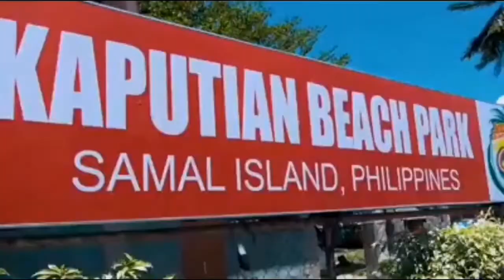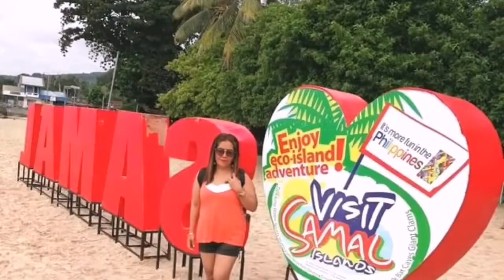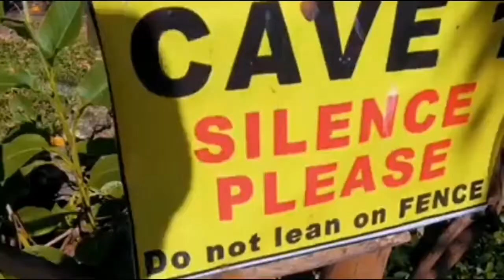THE BEAUTY OF SAMAL ISLAND